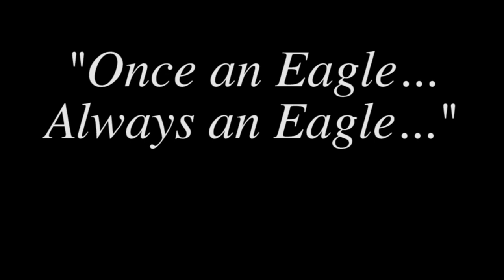2019 Eastern Alamance Football Highlight Video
In 2019 the Mid-State 3A Football conference champions were the  Eastern Alamance Eagles. They went on to make it to the fourth round of the playoffs, making their record 14-1 on the season.
Thank you to Bailey Pennington and Pennington Photography for creating this highlight.